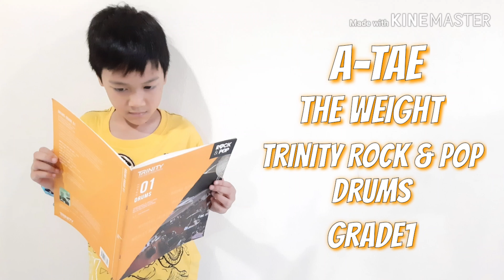The Weight | Trinity Rock & Pop (Drums) | Grade1 | By A-TAE (น้องเอเต้)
🥁สอนกลองแบบไม่เลี้ยงไข้Byครูต๋อง💉

🏠รับสอนกลองที่บ้านด้วยนะครับ🏡🥁

ดูตัวอย่างนักเรียนได้ที่